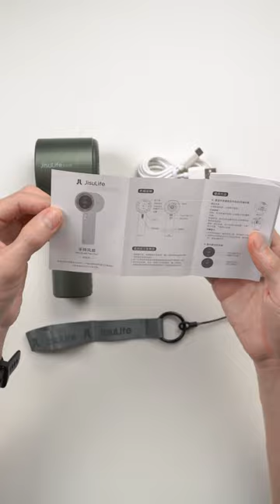JISULIFE HANDHELD FAN PRO1 UNBOXING | UNBOX LKCN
Hello friends! I'm Unbox LKCN. Thanks for visiting and watching my channel. Have a nice day and wish you health!

Let me introduce about my channel, Unbox LKCN: this is my owner channel, I'd like to share my passion of technology and share new products with everyone.
I'm so sorry because I can't speak English fluently. I hope I can speak English in the very near future. And now, I will share my experiences without voice, just with instrumental music, share by my heart.

Unbox LKCN is not a professional channel about reviewing technology products. But I'm trying day by day to create many beautiful and clear videos as I can. Look forward to suggestion on my videos.

I would be happy if you could lend me new products, or support me so that I can invest in creating better videos to share more and more.

This is a free channel, but I don't make sketchy videos. I did them with all my heart and my best. Many many thank you!